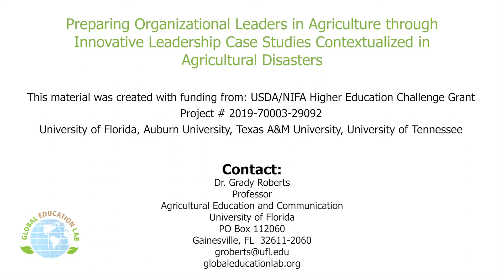Grimal Grove - Networking and Products